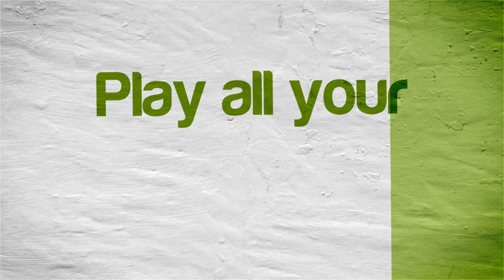My Horse Club: On the Trail of the Mysterious Appaloosa (EUR) | Dolphin Emulator 5.0-12968 | Wii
Dolphin 5.0 (dev build 12968) My Horse Club: On the Trail of the Mysterious Appaloosa (Europe) Nintendo Wii in 1080p HD.

Showing off gameplay of My Horse Club: On the Trail of the Mysterious Appaloosa (PAL) for the Nintendo Wii using the Dolphin Wii / Gamecube emulator for Windows (version 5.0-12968).  With Dolphin you can play the best Wii games, such as Mario Galaxy 1 and 2, The Legend of Zelda: The Twilight Princess, Metroid Prime 3: Corruption, Super Smash Bros. Brawl, Kirby's Return to Dream Land, New Super Mario Bros. Wii, Wii Play, and Mario Kart Wii.